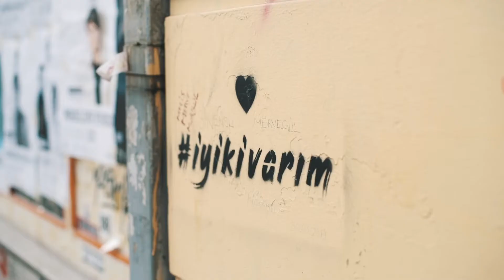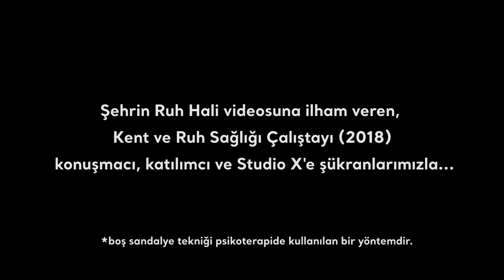Şehrin Ruh Hali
Umut Arşivi Video Maratonu 2019

Video fikri: Bir İZ Derneği
Video & Kurgu: Melike Müge Şahin
Eğitmen yapımcısı: Esra Yalçınalp
Yapım Koordinatörü: Deniz Öztürk
Emeği geçenler: Ayça Arıcan, Adnan Bostancıoğlu, Büşra Onat, Elif Eroğlu, İnanç Sümbüloğlu, Melda Akoğul, Merve Uzluk, Özlem Mumcuoğlu, Pınar Özkan, Selma Karabey, Suna Bayram, Tilbe Saran

Bir İZ Derneği, şehrin ruh halini aktarıyor.

Birey ve Toplum Ruh Sağlığında İZ Derneği (Bir İZ)
"Birey ve Toplum Ruh Sağlığında İZ Derneği (Bir İZ), toplumsal barışa hizmet edecek önleyici ruh sağlığı hizmetlerinin okullardan cezaevlerine, özel sektör kurumlarından sivil toplum örgütlerine toplumun her kesimi tarafından erişilebilir olması hayali ve umuduyla 2013 yılında kurulmuştur."

Umut Arşivi
Umut Arşivi kentsel ve kırsal mekanda verilen adalet mücadelelerinin katılımcı ve müşterek bir görsel hafıza platformudur. Herkesin videolarını yükleyebileceği, paylaşabileceği bir veritabanıdır.

Farklı pratikler ve öznelliklerin evrensel bağlamdaki anlamına kafa yormanın umut verici, ufuk açıcı olabileceği düşüncesi ile yola çıkmıştır. Umudu ise, geleceği belirsiz ve bilinmeyen bir dünyada eylemek sorumluluğuyla devam etmek olarak algılar.

İşte bunun için Umut Arşivi, umut mekanlarını gizlendikleri yerlerden çıkarıp görünür kılarak beraber büyümeyi amaçlar.

Bu video Umut Arşivi Video Maratonu 2019 kapsamında,  Mekanda Adalet Derneği çağrısıyla bir araya gelen sivil toplum örgütleri ve videografların ortak emeği ile üretilmiştir.